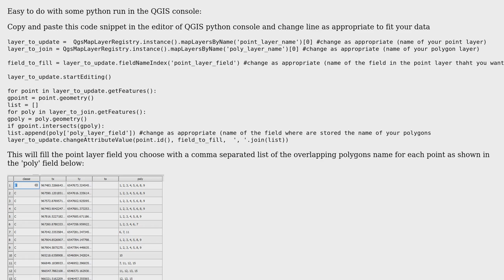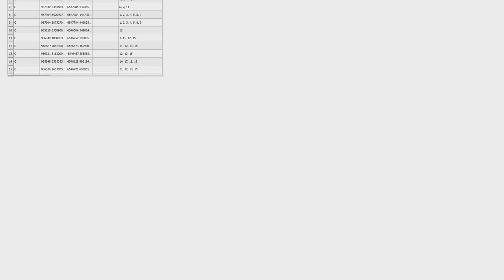GIS: Polygons overlapping points (not points within the polygon)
With thanks & praise to God, and with thanks to the many people who have made this project possible! | Content (except music & images) licensed under CC BY-SA | Music | Images & others | With thanks to user YoLecomte user Vince user Kaye and the Stack Exchange Network Trademarks are property of their respective owners. You are responsible for your own actions.